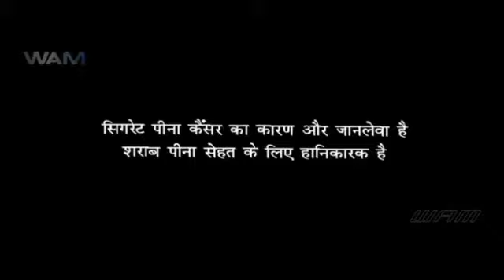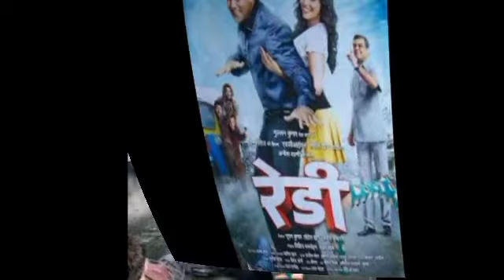Ready (2011) Full Movie Facts Review In Hindi / Salman Khan / Asin / Anees Bazmee / Bhushan Kumar..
Ready (2011) Ful Movie Facts Review In Hindi / Salman Khan / Asin / Anees Bazmee / Bhushan Kumar